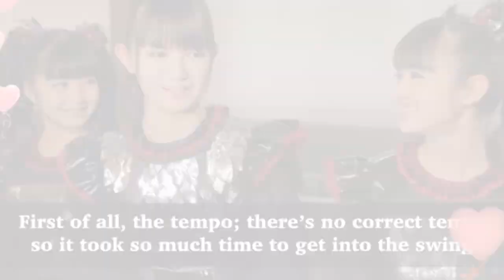Yui Mizuno and Moa Kikuchi-Moimoi Tribute (Sub- Eng, Esp) V2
Channel purposes:

🍅🌸Yui Mizuno: "If you are sick now, someone you love is sick, even if you are not sick, but have something troubling you, or when you are lonely... It would make me happy to think that maybe listening to Sakura Gaukin or BABY METAL, or watching the DVD is sending you that Power to make you feel better. So that is why Karen Girl's is very special"🌸🍅

This music, all rights are for your respectful owners, this is just a fan-made video​😇​🤝​🙏​

Artist:
Sakura Gakuin